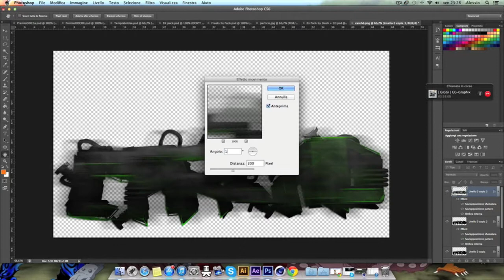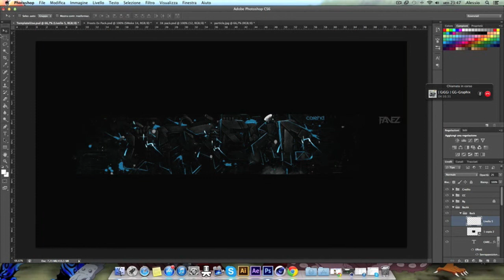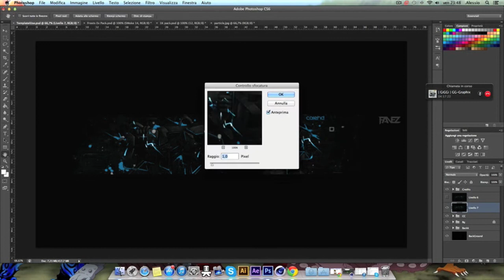CareHD Speed Art 65 [FaNeZ]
▼READ▼